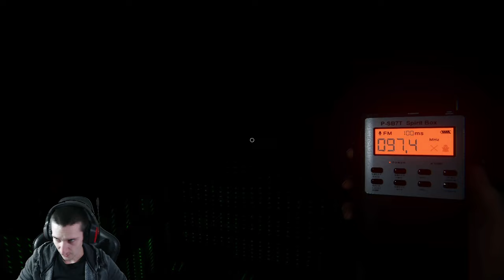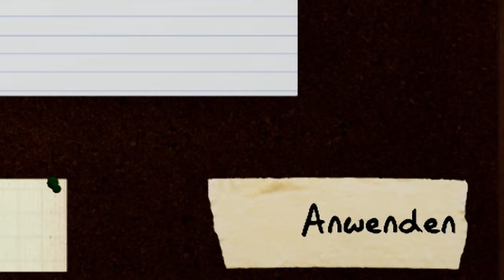Die Phasmophobia Alptraum Erfahrung 👻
Phasmophobia Schwierigkeit Alptraum - Best of Compilation
Phasmophobia Deutsch. Gameplay mit funny Moments im neustem Update.
Wenn ihr Guide experten seid, schildert uns Praktikanten ein Tutorial.

Phasmophobia ist ein Online-Koop-Horror.  Eine Präsenz ist anwesend und es liegt an uns herauszufinden um welche Art von Geist es sich handelt.